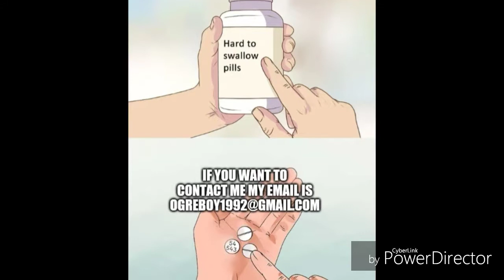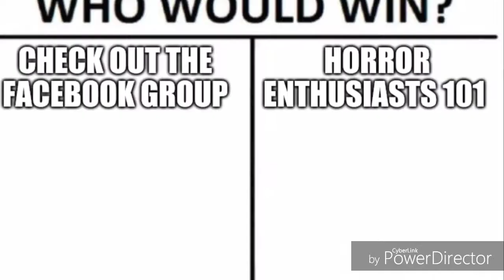Top 5 Female Horror Movie Killers